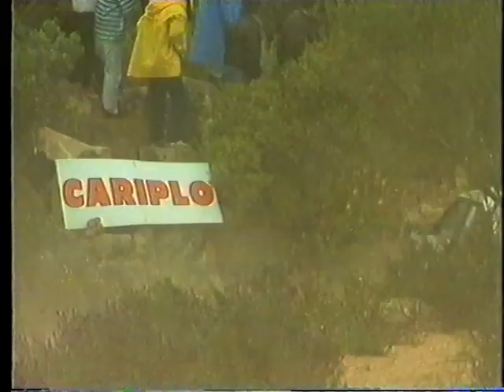11° Rally Costa Smeralda 1988 vinto da Alen Kivimaki 2° Cerrato Cerri 3° Tabaton Tedeschini parte 2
11° Rally Costa Smeralda 1988 vinto da Alen Kivimaki 2° Cerrato Cerri 3° Tabaton Tedeschini